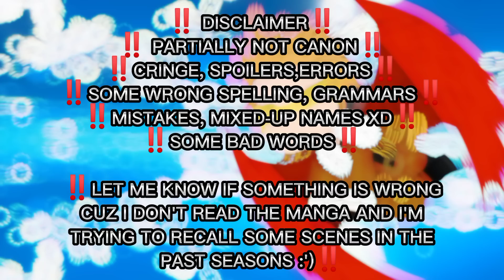(S3)MHA react to Todoroki Family 1/3 | AU | Boku no hero academia | Gacha React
Hi again 😁

Just wanna inform you guys that my phone can't handle longer vids so I decided to do other parts like the past vids I uploaded